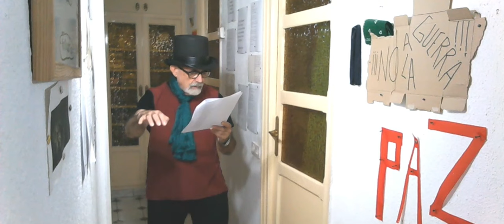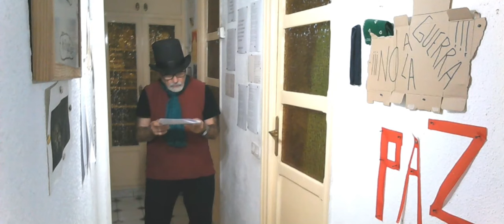VITAL AZA. POEMA.¡CÓMO CAMBIAN LOS TIEMPOS! (SÁTIRA ANTIRROMÁNTICA).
"Vital Aza Álvarez-Buylla1​ (Pola de Lena, 28 de abril de 1851-Madrid, 13 de diciembre de 1912) fue un médico, escritor, comediógrafo, periodista, poeta y humorista español.
Nacido en la localidad asturiana de Pola de Lena el 28 de abril de 1851, hizo el bachillerato en Oviedo. Realizó estudios medios de delineante en Gijón y trabajó como técnico en la construcción del ferrocarril en el tramo Oviedo-Gijón. Su infancia y adolescencia transcurren en los medios urbanos de Asturias. "(WIKIPEDIA).